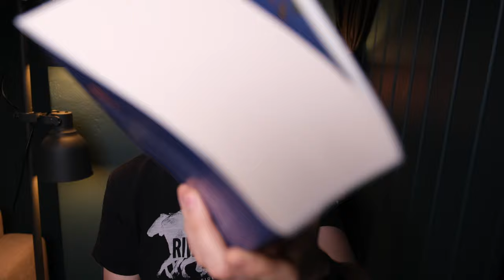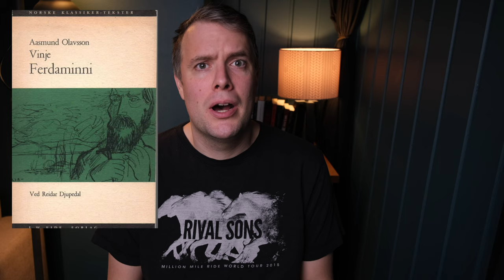10 Norwegian Classics That Must Be Read!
Since Norwegian books are the books that I know the best I thought I would make a list over the 10 Norwegian classics I really want to read. All the books are older than 1939 and should be quite varied in theme (as varied as it gets..).

1. Sigrid Undset - Kristin Lavransdatter
2. Knut Hamsun - The hunger
3. Knut Hamsun - Growth of the soil
4. Amalie Skram - Constance Ring
5. Amalie Skram - Sjur Gabriel
6. Aasmund Olavsson Vinje - Ferdaminne
7. Bjørnstjerne Bjørnson - Synnøve Solbakken
8. Camilla Collett - The Distric Governors daughters
9. Henrik Ibsen - Peer Gynt
10. Tarjei Vesaas - The Seed

🧑🏻‍🎤 If you want to be my Goodreads-friend

commission at no additional cost to you. Thank you! My videos and opinions are not paid for by any outside organizations, manufacturers, or companies.